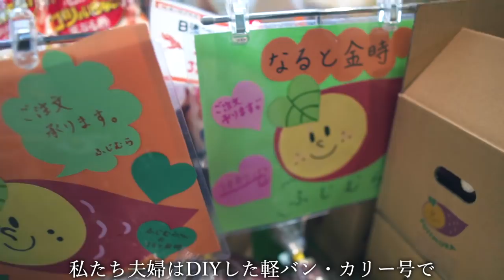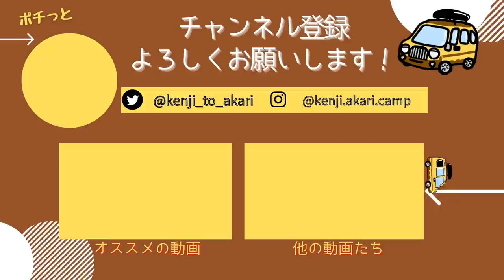【楽園キャンプ】地元食材だけで作るキャンプ飯に挑戦！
今回は徳島にある「まぜのおかオートキャンプ場」でキャンプをしました！
真冬なのに、南国ムードが漂う場内でのんびり癒されました。
高規格キャンプ場なので、ファミリー・初心者・ペット連れの方にもおすすめです。

道の駅で購入した食材を使ったキャンプ飯にも挑戦しているので、

今後も日本各地のキャンプ場紹介や車中泊旅の様子を公開していきます！
【動画の目次】
0:00～　オープニング
1:21～　設営
2:30〜　お昼ご飯・鯛ラーメン
11:13〜　場内散策
16:16〜　晩ご飯・阿波尾鶏鍋
23:03〜    翌朝・朝ご飯
24:53〜    エンディング
2021年4月〜車中泊仕様にDIYした軽バン「カリー号」で